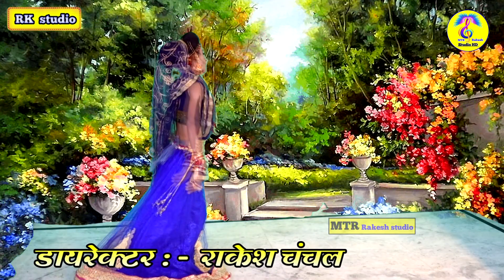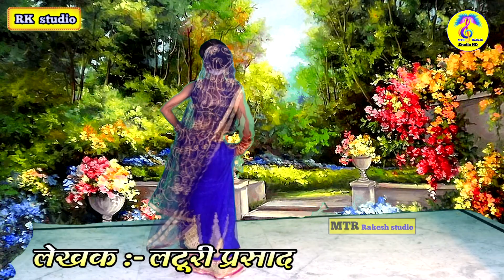वेबण वाली के भजन/ बेहड बाली पै बोले मोर🎶 न्यू लांगुरिया/dj remix languriya/ वेहण वाली के गीत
Bade bhai Mata 2022🎶 बेहड बाली पै बोले मोर🔥 शास्त्री राखी🎶 न्यू लांगुरिया🔥 dj remix languriya

Title :- बेहड बाली पै बोले मोर
Singer:- राखी यादव गुदाऊ mo. 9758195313
Audio video_Recording :- RK STUDIO : 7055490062
Director Rakesh Chanchal
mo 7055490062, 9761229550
Ks music HD : संजय चाचा : गुरु जी।
Computer 🖥️ : Pramod
Cameraman : Virendra Verma
Writer : Laturi Prasad, Bhuri Singh Mastana

MTR RAKESH STUDIO HD
हमारे चैनल में आप सभी का हार्दिक स्वागत है
 हमारा चैनल सब्सक्राइब नहीं किया तो अभी करे घंटी बाला बटन दवायें जिससे हमारी वीडियो आपको पहले मिल सके YouTube पर देश विदेश में अपना प्रोग्राम प्रसारण कराने के लिए सम्पर्क करे RK STUDIO
Owner.Name Rakesh verma
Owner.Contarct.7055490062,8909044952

न्यू लांगुरिया 2022
न्यू लांगुरिया 2022 के
भूपेंद्र खटाना न्यू लांगुरिया 2022
मनीष मस्ताना न्यू लांगुरिया 2022

new languriya 2022 dj remix manoj baghel
2022 ke new languriya dj remix ]

mtr rakesh studio dh
rk studio ke gane
rakesh studio
rakesh studio Ke Languriya
राकेश स्टूडियो के लगुरिया
rk स्टूडियो

न्यू लांगुरिया 2022
न्यू लांगुरिया 2022
न्यू लांगुरिया
न्यू लांगुरिया सॉन्ग
न्यू लांगुरिया डीजे सॉन्ग
न्यू लांगुरिया डीजे रीमिक्स
न्यू लांगुरिया डीजे में
न्यू लांगुरिया भूपेंद्र खटाना
न्यू लांगुरिया भजन
न्यू लांगुरिया वीडियो सॉन्ग
न्यू लांगुरिया धमाकेदार
न्यू लांगुरिया गीत